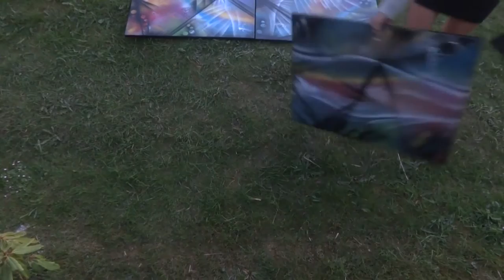Street Art 3D best HOT part 4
sub channel and share video